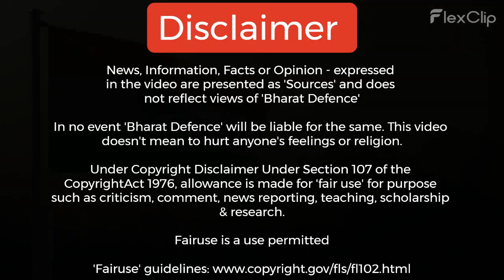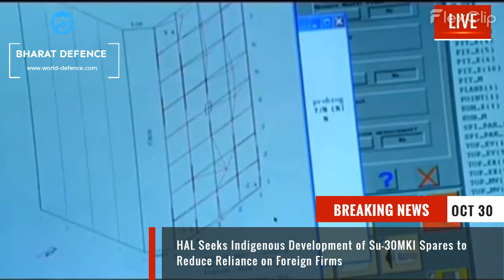Top 10 Defence News: Cyber Commandos Unit, TEDBF big change, Heron UAV Upgradation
Here are the Top 10 current headlines from today's episode of "Bharat Defence" on October 30, 2023:

Headlines:

1. India to deploy cyber commandos to boost cyber

2. ISRO May Soon Use Nuclear Resources to Maintain Rover Instruments

3. Indian government to revamp DRDO, focusing on innovation and efficiency

4. Armenia seeks India's help to modernize its T-72 tanks.

5. ISRO to Conduct Air Drop Test and Pad Abort Test for Gaganyaan Mission

6. TEDBF Adapts to Navy's Requirements: Frontal RCS Enhanced, 3 Belly Missile Bays Added

7. Bengaluru Firm to Supply More Crew Modules and Other Critical Items for Gaganyaan Mission

8. India to Equip Heron UAVs with Made-in-India Precision Weaponry for Project Cheetah

9. Safran/HAL JV to Become Operational in November 2023; IMRH Production Could Begin by 2031

10. HAL Seeks Indigenous Development of Su-30MKI Spares to Reduce Reliance on Foreign Firms

About: "Bharat Defence" is the leading English-language defense channel in India. We provide daily updates on matters concerning Indian defence and the latest technology news for the Indian Army, Indian Air Force, and Indian Navy.